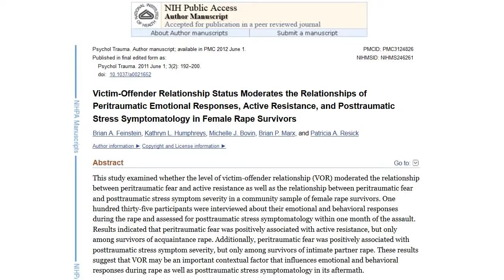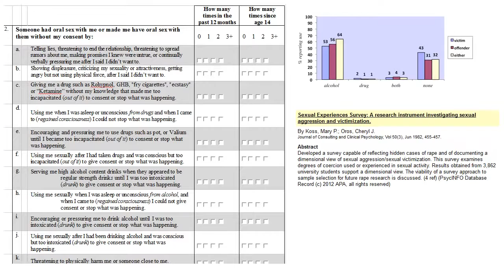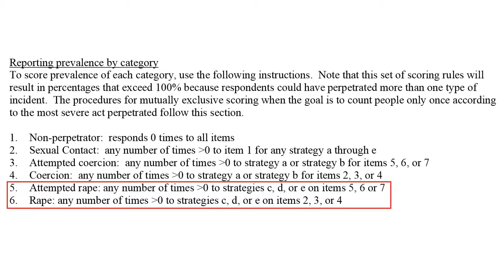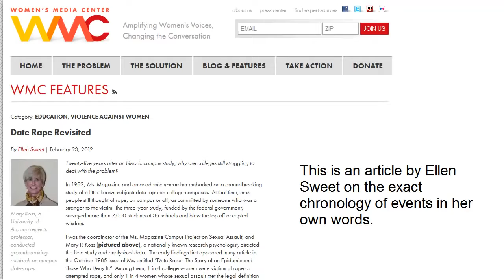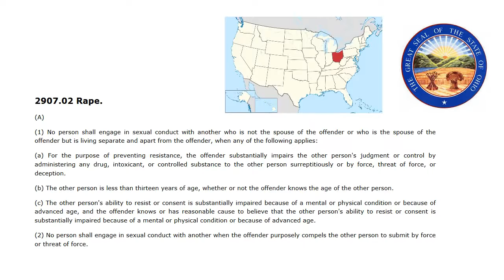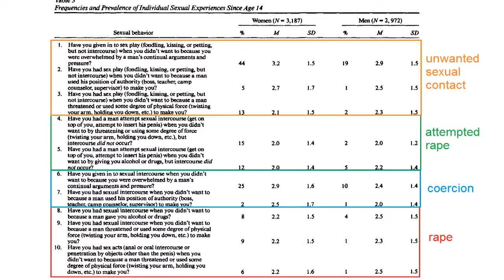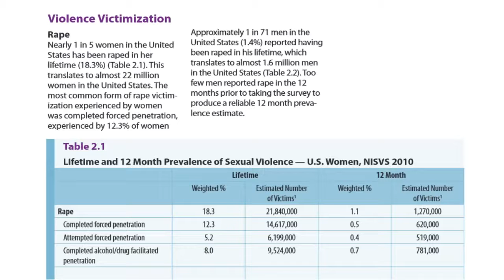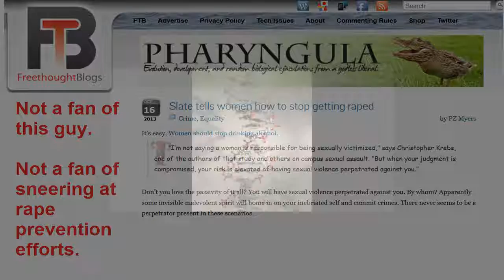The 1 in 4 rape statistics Fact checking the numbers 720p